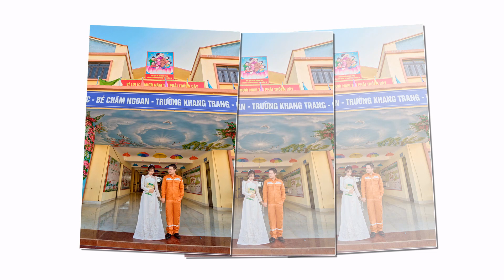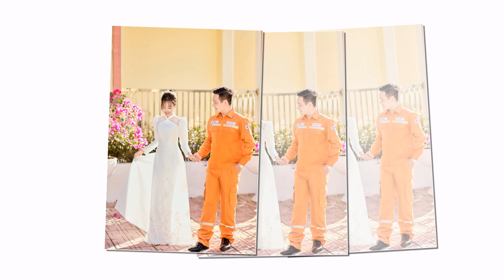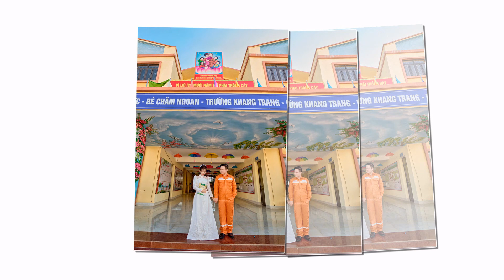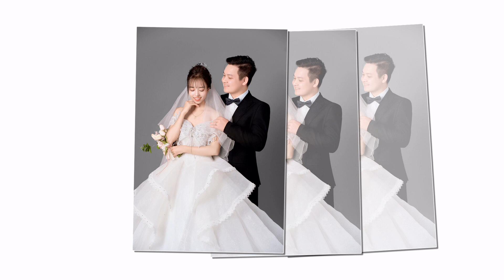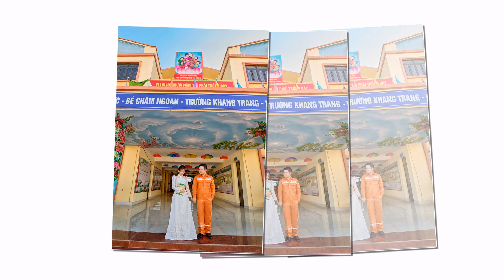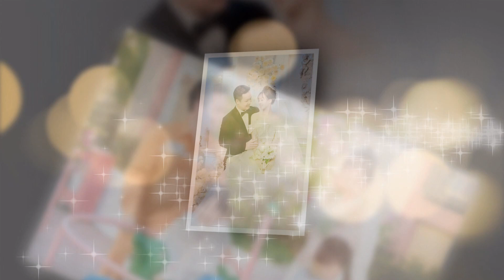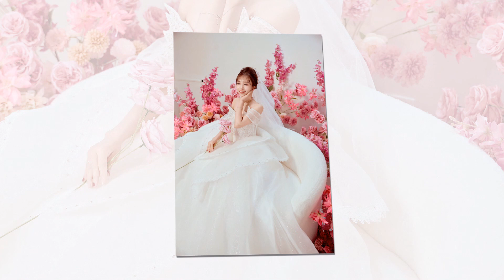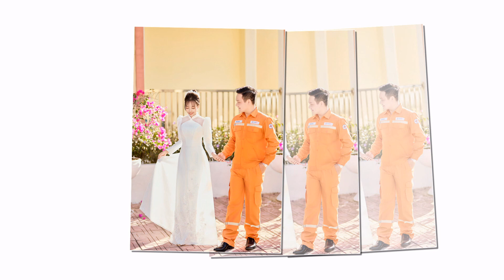Tran Vi Le Hoa